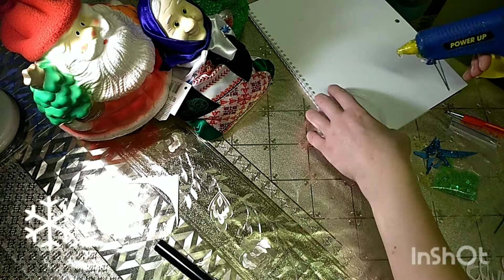Ёлочная игрушка ""Рождественский олень" из пластиковых крышек.25.12.2020г.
Время Рождества-период волшебства! Предлагаю вашему вниманию идею ёлочной игрушки из пластиковой крышки( нашла на Ютубе).